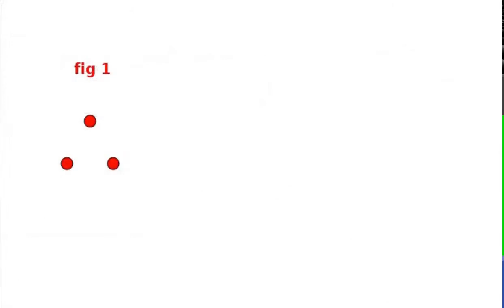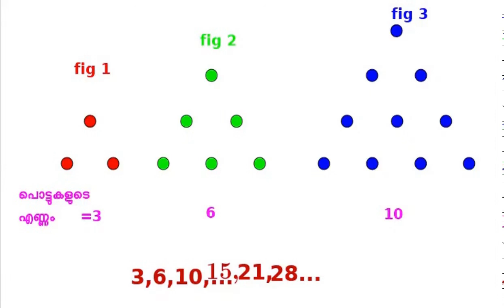പത്താം തരം ഗണിതം -ശ്രേണികളുടെ രൂപീകരണം